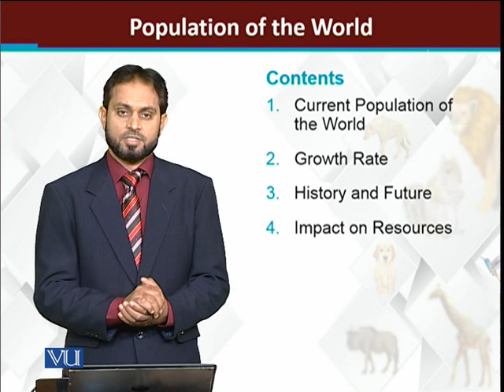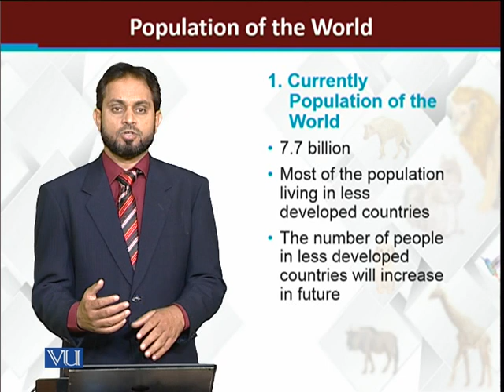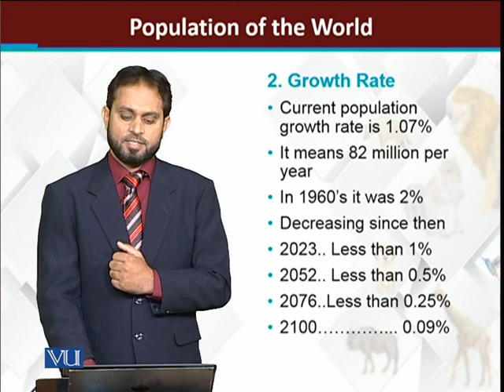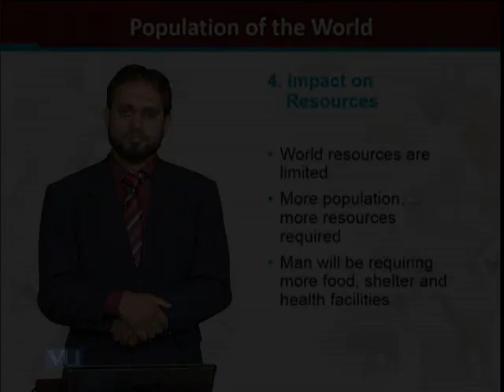Population of the World | Principles of Animal Life-I | ZOO514T_Topic013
Topic013: Population of the World
by Dr. Muhammad Tariq Zahid